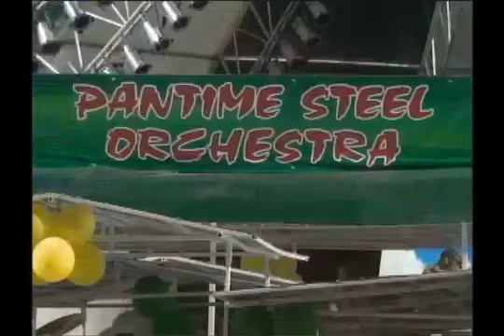Pantime Steel Orchestra 2012 St. Lucia Panorama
Tribute To Pelay